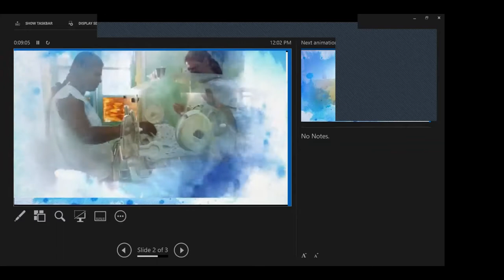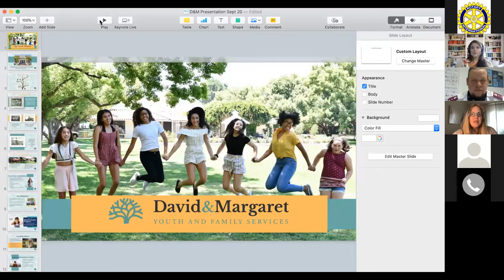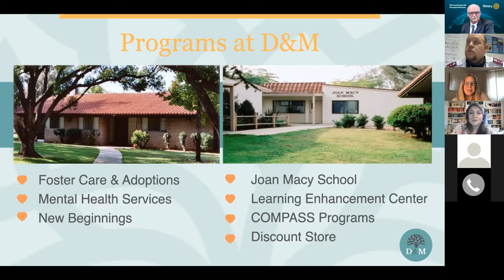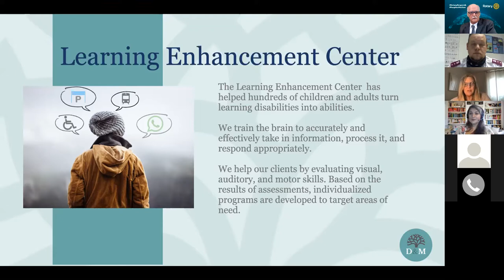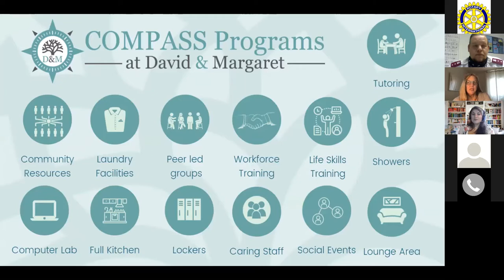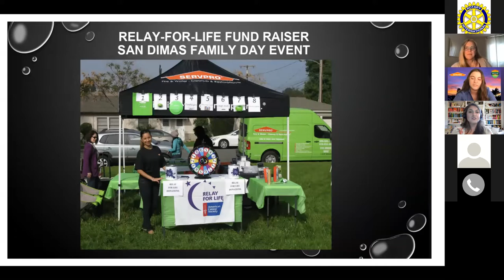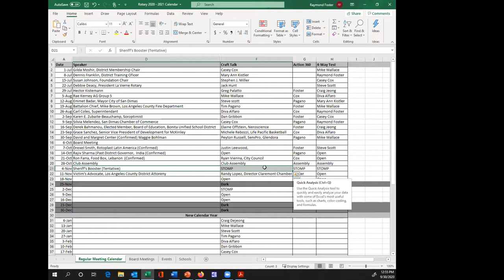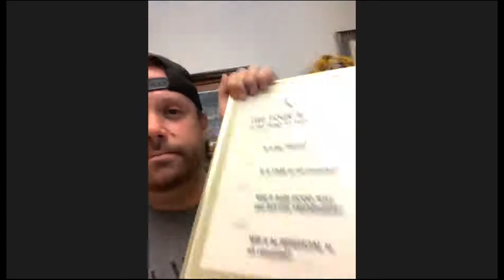The September 30, 2020 meeting of the Rotary Club of San Dimas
Join local leaders taking action at our weekly Club meeting exploring Vocational Service with our Guest Speaker Maggie Bohlman, David and Margret Center.  Meeting also includes:
Fast Craft Talk: Peyton Russell, ServPro, Glendora
Action 360: Tim Pagano
Four-Way Test Moment: Mike Wallace